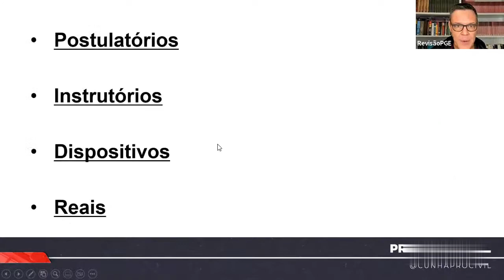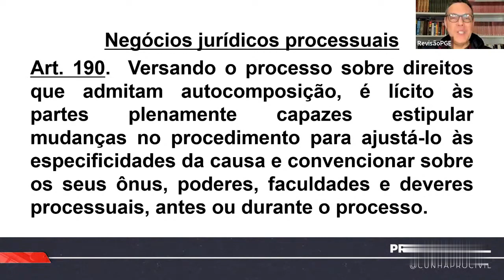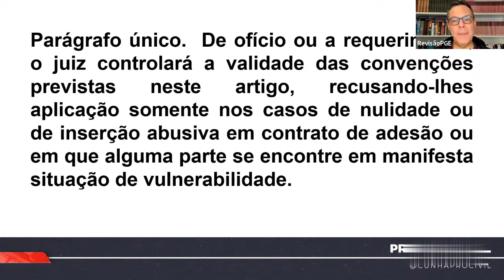Negócios Jurídicos Processuais parte 1 | PROCESSO CIVIL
📍 Nesse vídeo, o professor Maurício Cunha explica sobre os Negócios Jurídicos Processuais.

Caso gostem desse tipo de vídeo com temas pontuais, é só deixar nos comentários ✍🏼
E não esqueçam do like e a inscrição 💙 💛